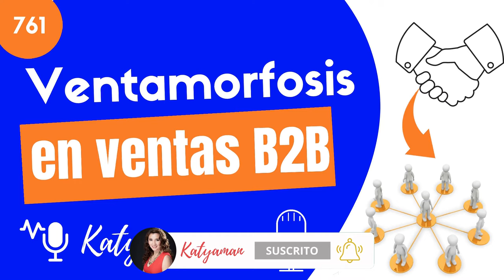761. Ventamorfosis en ventas B2B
Combina la nueva forma de hacer negocios B2B con la tradicional de manera efectiva.